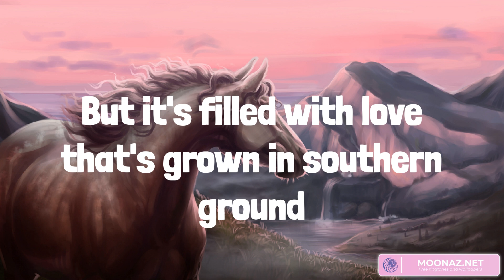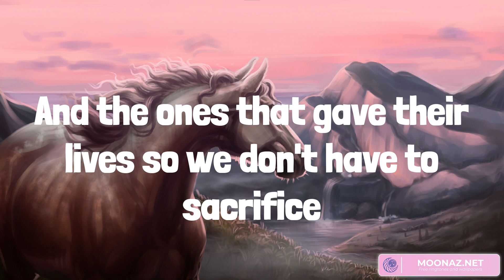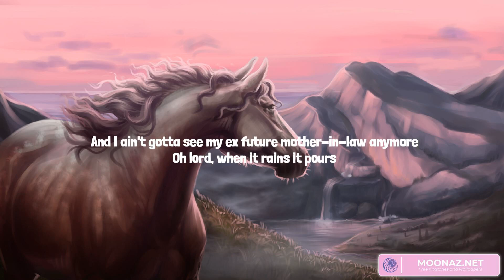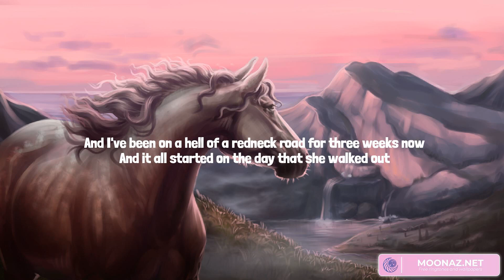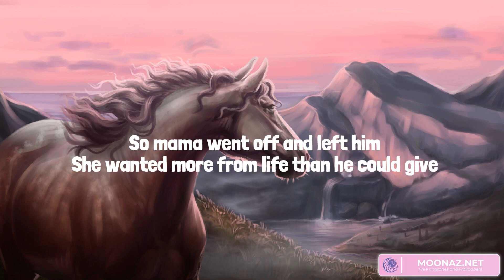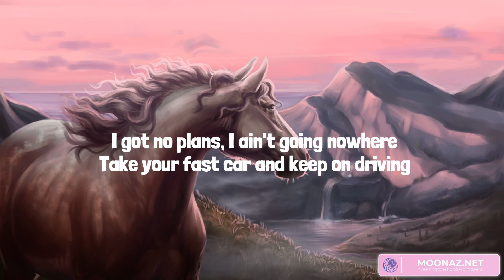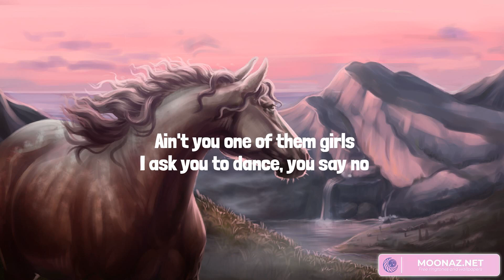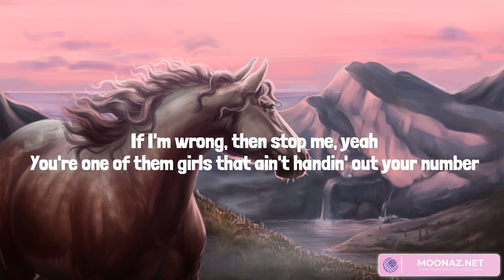Chicken Fried (Lyrics Mix) Zac Brown Band, Luke Combs, Luke Combs, Lee Brice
00:00 Zac Brown Band - Chicken Fried
03:58 Luke Combs - When It Rains It Pours
07:58 Luke Combs - Fast Car
12:23 Lee Brice - One Of Them Girls

You know I like my chicken fried
Cold beer on a Friday night
A pair of jeans that fit just right
And the radio up
Well I was raised up beneath the shade of a Georgia pine
And that's home you know
With sweet tea, pecan pie and homemade wine
Where the peaches grow
And my house it's not much to talk about
But it's filled with love that's grown in southern ground
And a little bit of chicken fried
Well I've seen the sunrise
See the love in my woman's eyes
Feel the touch of a precious child
And know a mother's love
And its funny how it's the little things in life that mean the most
Not where you live, what you drive or the price tag on your clothes
There's no dollar sign on a piece of mind; this I've come to know
So if you agree have a drink with me
Raise your glasses for a toast
To a little bit of chicken fried
I thank god for my life
And for the stars and stripes
May freedom forever fly, let it ring.
Salute the ones who died
And the ones that gave their lives so we don't have to sacrifice
All the things we love
Like our chicken fried